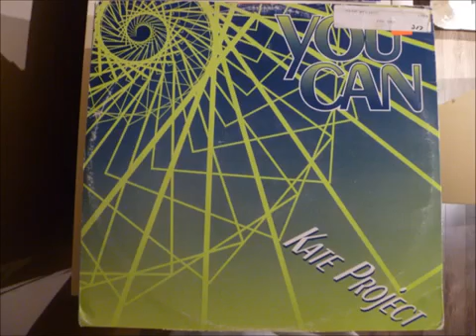Kate Project - You Can